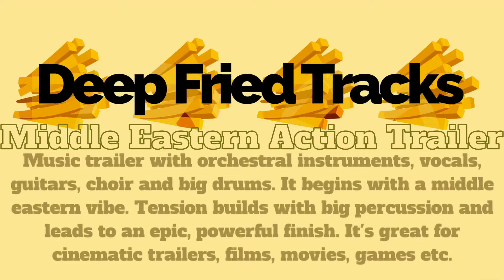AUDIOJUNGLE - DeepFriedTracks - "Middle Eastern Action Trailer"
Music trailer with orchestral instruments, vocals, guitars, choir and big drums. The track begins with a middle eastern vibe. Tension builds with big percussion and leads to an epic, powerful finish. This track is great for cinematic trailers, films, movies, games etc. Please don’t forget to comment and rate! Thanks for listening!

The Audiojungle watermark is there to protect from theft and illegal usage of this track. When you purchase a license via AudioJungle you will receive the high-quality version without the watermark.

To preview more delicious music by DeepFriedTracks, please visit the AudioJungle profile